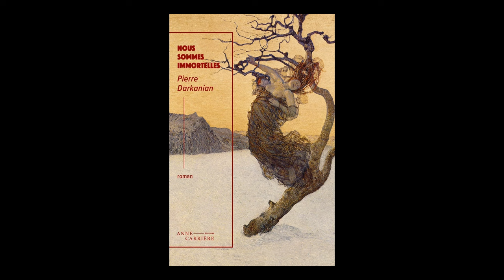Pierre Darkanian - Nous sommes immortelles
À l'occasion du festival "Le livre sur la Place" à Nancy, Pierre Darkanian vous présente son ouvrage "Nous sommes immortelles" aux éditions Anne Carrière. Rentrée littéraire automne 2024.